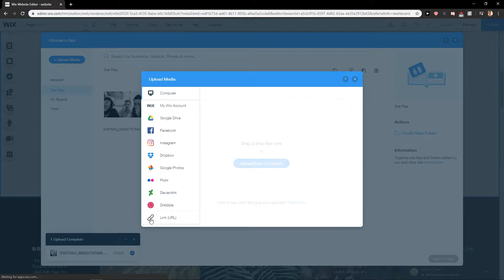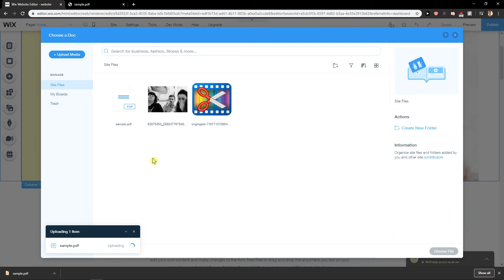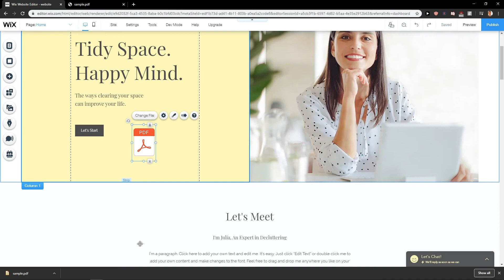How To ADD Pdf In Wix